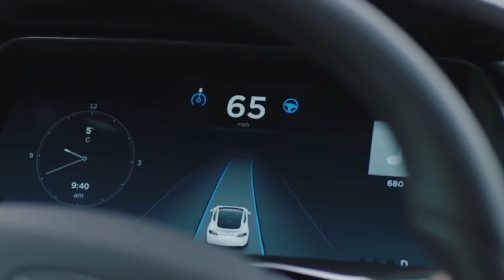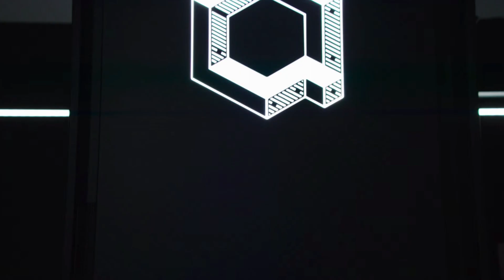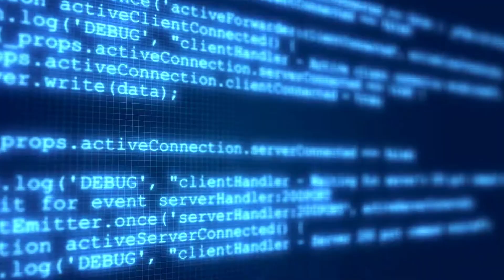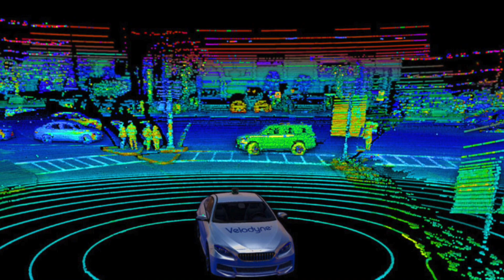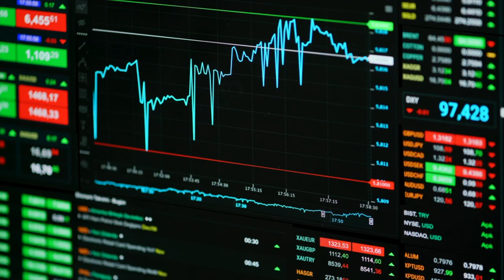IONQ | This Is The Future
IONQ is a quantum computing company that is publicly traded on the stock market. In this video, I discuss the recent advancements IONQ and Hyundai have made in EV and autonomous vehicles.